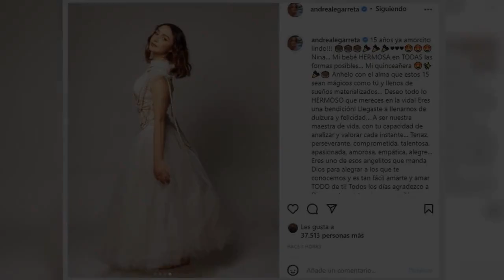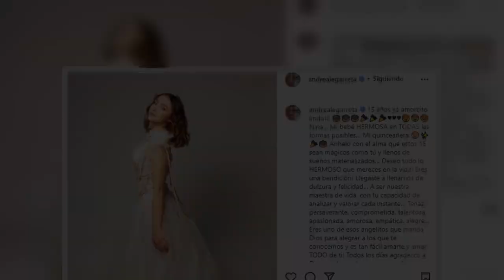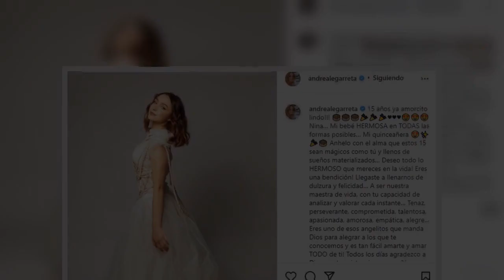Andrea Legarreta dedicó tierna felicitación para Nina Rubín por su cumpleaños 15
La conductora de televisión disfrutó de unas merecidas vacaciones en la playa y se robó el aliento con atrevido bikini negro